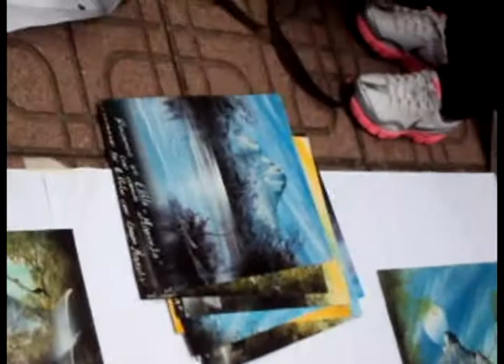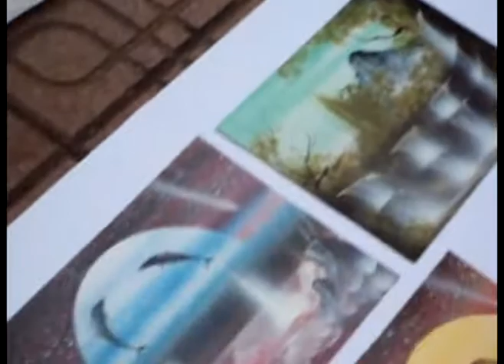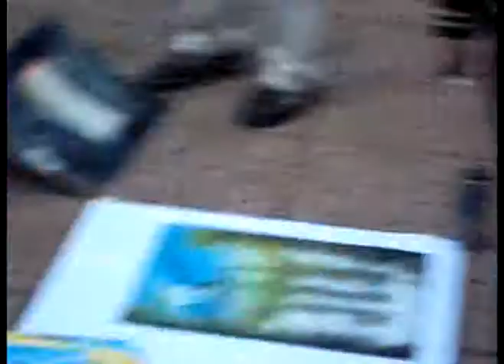arte callejero en chillan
paseando por chillan
pillamos a este artista
he visto este mismo tipo de arte en
viña del mar y otras partes